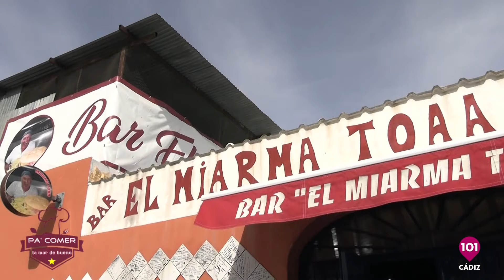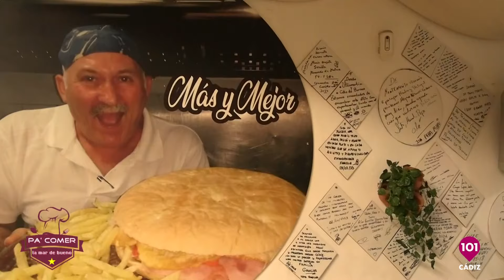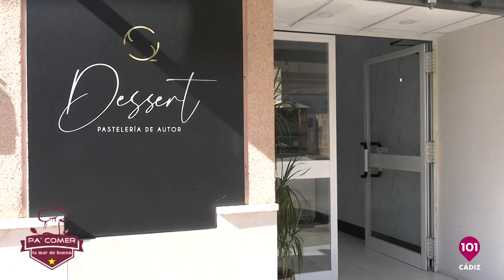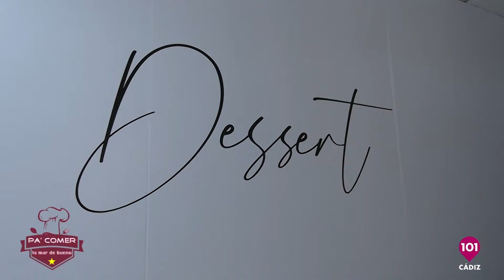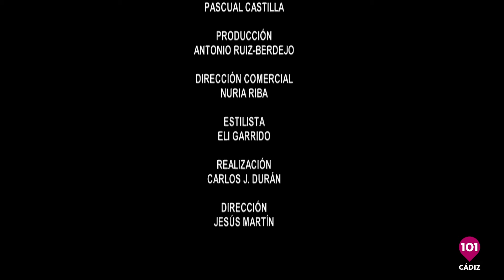🍽 Pa Comer la Mar de Bueno | Gastronomía | 3 de mayo